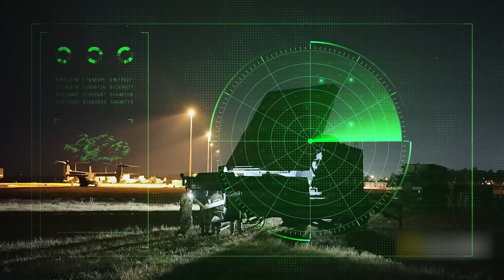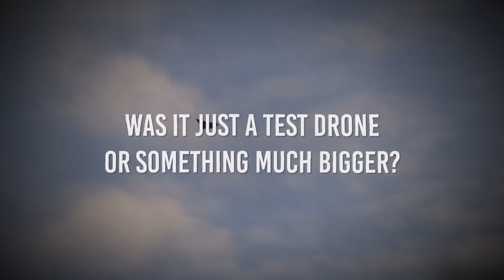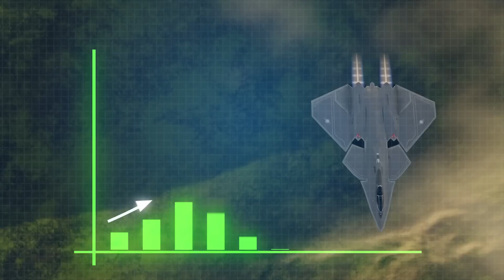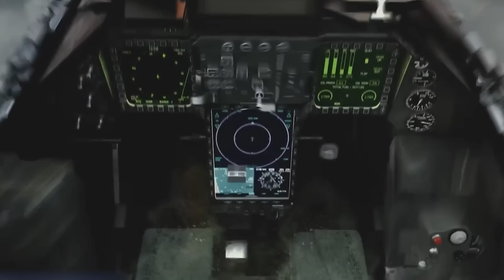SECRET 2025 US F-45 Condor Shocked The World!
Military strength is no longer just about having the biggest army or the toughest weapons. It is about technology, staying ahead with smarter, more advanced tools. In the year two thousand twenty-five, the United States introduced the Silent Forty-Five Condor, a fighter jet so advanced that it is reshaping the way countries approach air combat. What makes this stealth aircraft a serious game-changer in modern warfare? And why are global powers scrambling to understand its full capabilities?